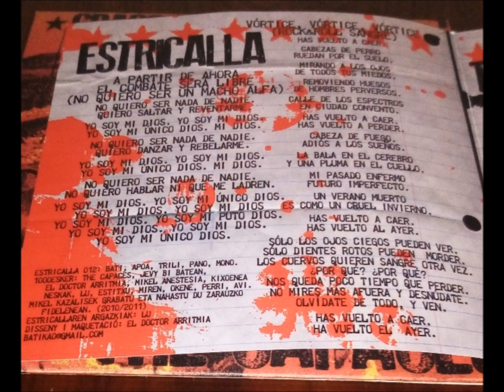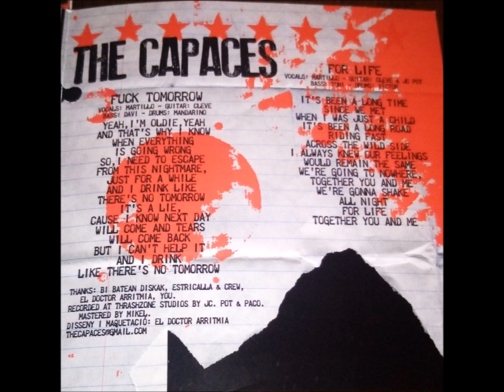Estricalla/The Capaces - Crass Punk Outsiders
BI BATEAN DISKAK
Estricalla:
A1 A Partir De Ahora El Combate Sera Libre (No Quiero Ser Un Macho Alfa) 00:00
A2 Vórtice, Vórtice, Vórtice (Rock&Roll Sangre) 01:58
The Capaces:
B1 Fuck Tomorrow 04:24
B2 For Life 06:00